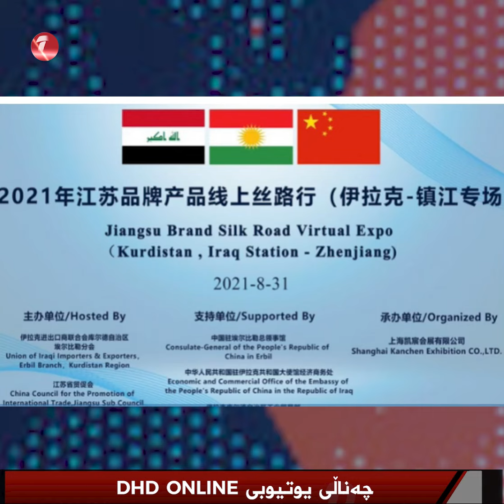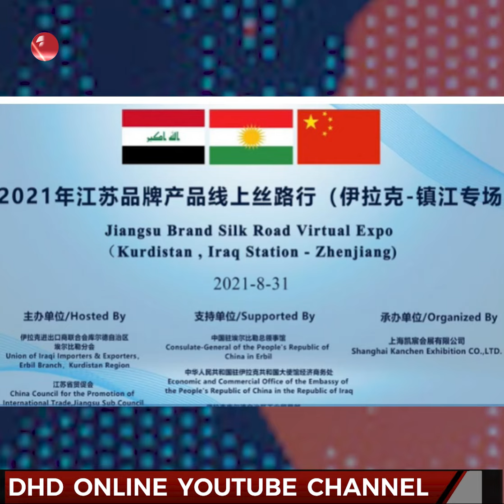چین لەبارەی شامپۆیەک لە کوردستان هاتە دەنگ